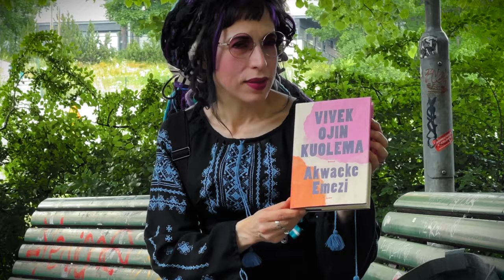Sofi Oksasen kirjavinkit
Mitä lukee Suomen kansainvälisesti menestynein nykykirjailija, ja miksi hän on tarttunut juuri näihin teoksiin? Kirjallisuudessa, kirjallisuudesta elävä ja tauotta kaikkiruokaisesti lukeva Sofi Oksanen paljastaa AKATV:lle kirjakassinsa, johon mahtuu kattava otos erilaisia kirjallisuuden genrejä – katso Sofin vinkit mestarillisen lauseen taitajien jäljille!